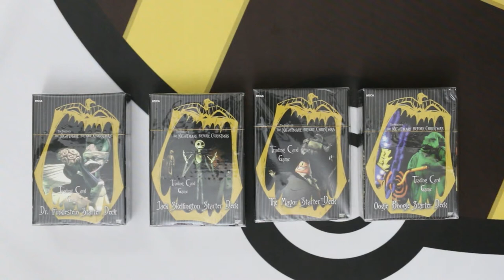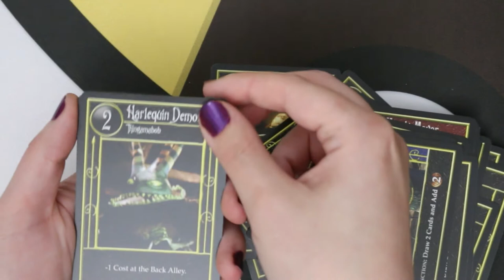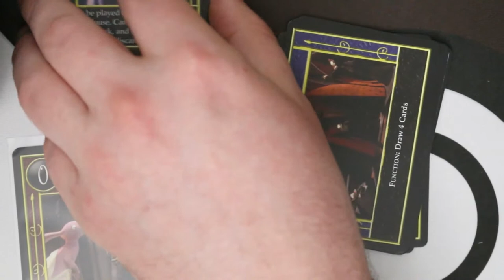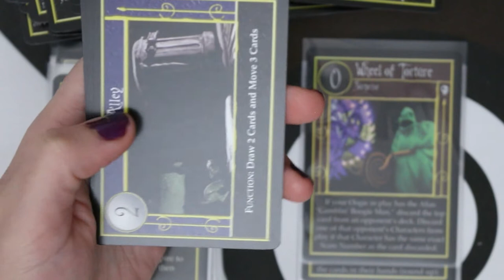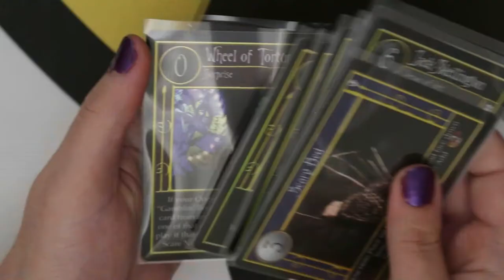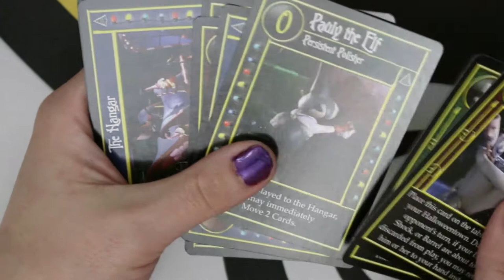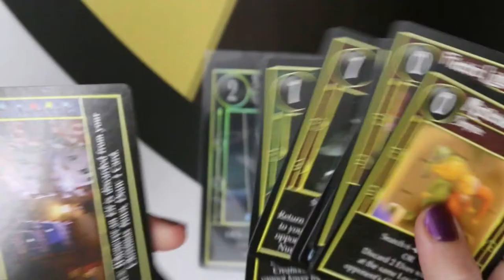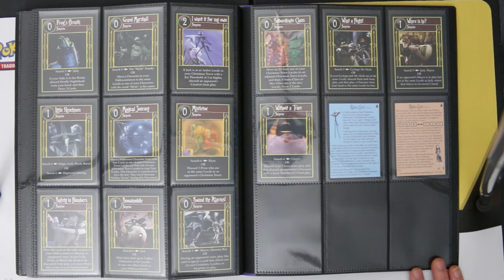Nightmare Before Christmas TCG! - A Complete Look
Happy Halloween! Today we are diving into the Nightmare Before Christmas TCG. Research and product openings galore.